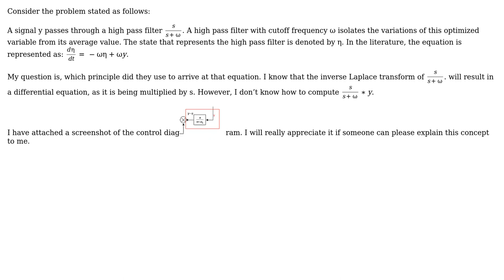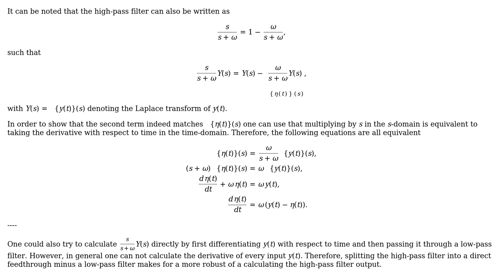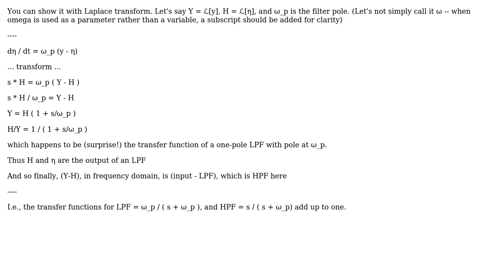High pass filter and differential equation relationship (2 Solutions!!)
High pass filter and differential equation relationship

With thanks & praise to God, and with thanks to the many people who have made this project possible! | Content (except music & images) licensed under CC BY-SA | Music | Images & others | With thanks to user Tee user Pete W user fibonatic and the Stack Exchange Network Trademarks are property of their respective owners. You are responsible for your own actions.